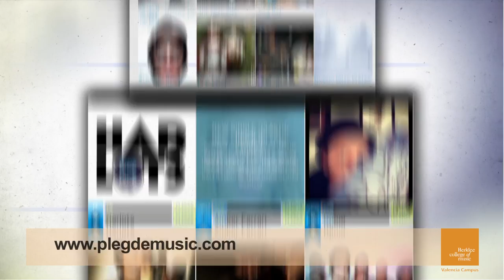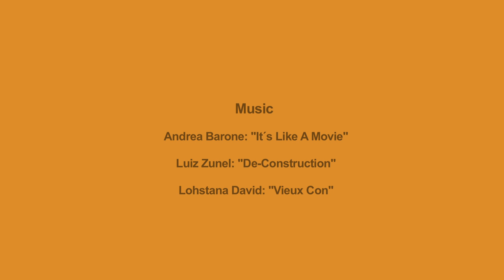Visiting Artist: Benji Rodgers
Benji Rogers is the founder of PledgeMusic, which is a direct-to-fan platform as opposed to a crowdfunding funding website. Benji is a London born musician who has been recording and touring since 1999, and visited our campus to speak with our students about his experience running PledgeMusic.